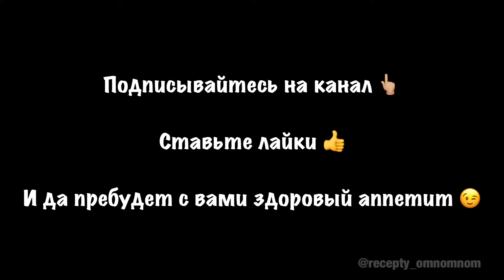Как запечь ОВОЩИ в духовке? Пряные овощи в духовке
🥦🥕Такие овощи могу есть килограммами. 🧄Без всего. Вкусно. Ну и как гарнир они великолепны. 😍
▪️Перец болгарский 1/2
▪️Помидоры черри 6-7 шт
▪️Цукини 1
▪️Морковь 1/2
▪️Шампиньоны 2-4 шт
▪️Брокколи замороженный 3-5 соцветий
▪️Цветная капуста замороженная 3-5 соцветий
▪️Стручковая фасоль замороженная 70 г
▪️Черный перец
▪️Сок лимона 2-4 ст.л
1️⃣Перец нарезать дольками, морковь на длинные брусочки, помидоры черри-пополам, цукини- на кружочки, грибы- на четвертинки.
2️⃣Замороженные овощи разморозить, дать стечь воде в дуршлаге.
3️⃣Для маринада чеснок раздавить широкой стороной ножа, мелко нарубить, смешать с оливковым и кунжутным маслом, соевым соусом, соком лимона и чёрным перцем.
4️⃣Перемешать овощи с маринадом, дать постоять 10 минут.
5️⃣Выпекать при 195 градусах 25-30 минут.

📌Все продукты заказываю с доставкой из METRO в приложении Сбермаркет (ссылка в шапке профиля). Не благодарите. 🙏